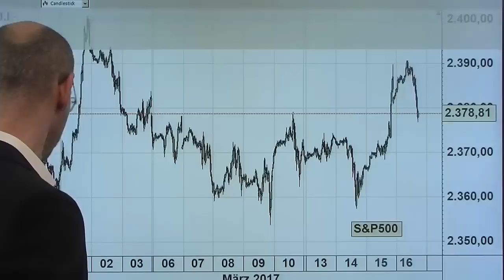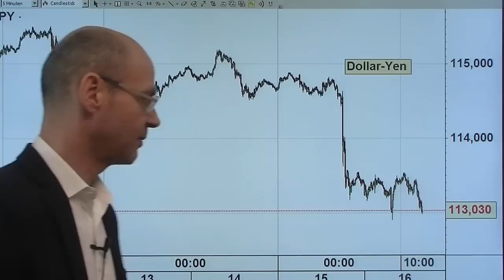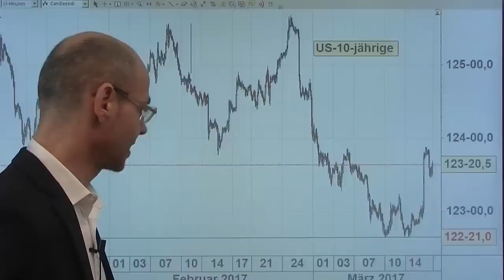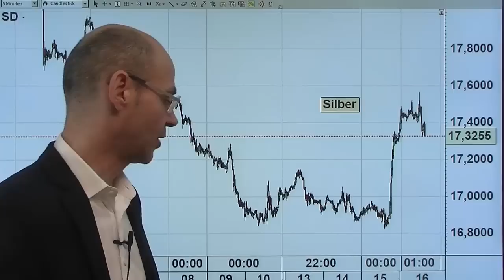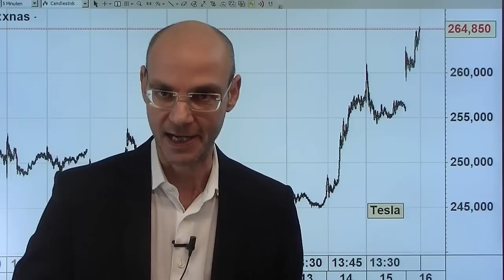Alles nur ein psychologische Mißverständnis? Marktgeflüster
Sind die Reaktion der Märkte wie auch die Aussagen der Fed nur ein wechselseitiges psychologisches Mißverständnis? Viel spricht dafür: die Märkte haben lange die Zinsanhebungs-Absichten der Fed nicht ernst genommen, und als die Fed dann klar machte, schon im März die Zinsen anzuheben, sind die Märkte ins andere Extrem gefallen und hatten vier Zinsanhebungen in diesem Jahr erwartet. Und die Fed wollte offenkundig den Märkten zeigen, dass sie doch die Zinsen anhebt, nachdem sie in 2015 und 2016 regelmäßig viel weniger gemacht als angekündigt hat. An den Aktienmärkten ist die erste Euphorie verflogen, und die große Frage ist jetzt, wie groß die Schieflagen sind vor dem morgigen Verfall..